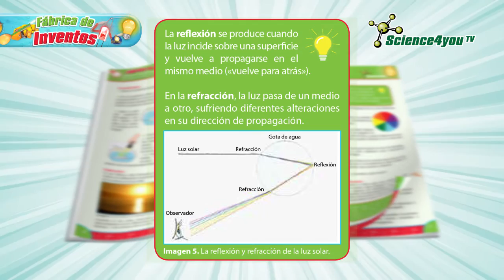Science4you ES - Fábrica de Inventos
Libro a color con: 72 páginas
Experimentos: 26
Edad: 8+

Descubre cómo:
- Convertirte en inventor y recrear los increíbles experimentos de científicos
famosos
- Construir un circuito eléctrico en serie para encender una bombilla y hacer
funcionar un motor
- Fabricar un teléfono y hacer andar a una tortuga de cartón mediante
la fuerza del aire
- Crear un simulador de colores y hacer girar un molino sin viento
- Hacer carreras con latas o poner a levitar una serpiente con trucos científicos
- Transformar un simples clavo en un imán y construir una brújula